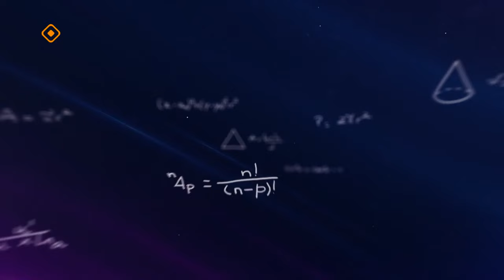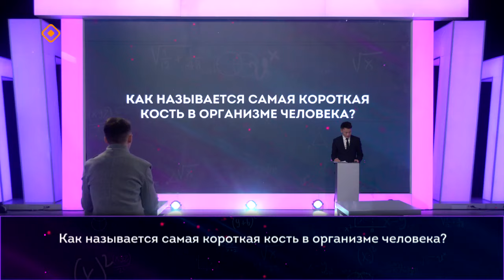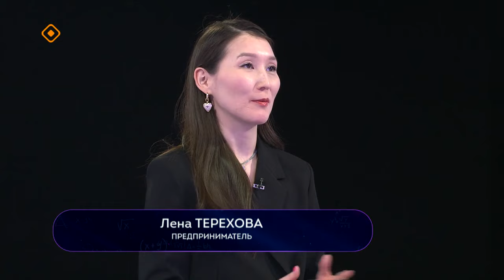«Ума палата» (14.01.24)